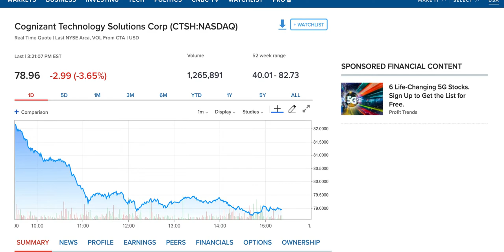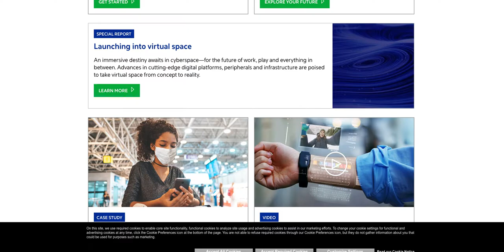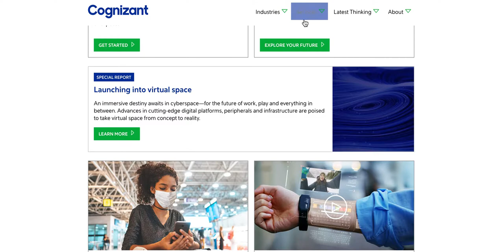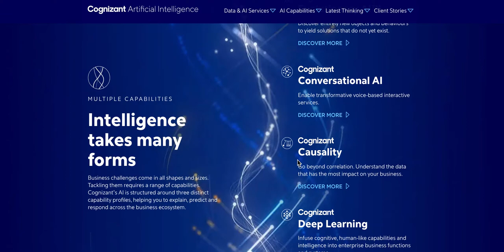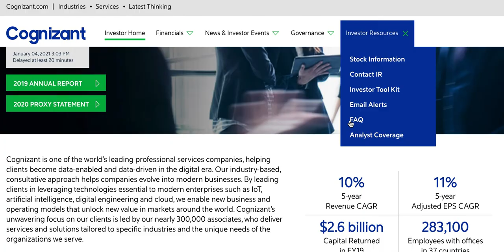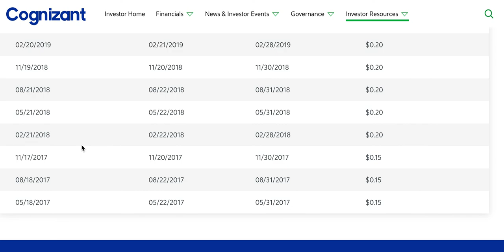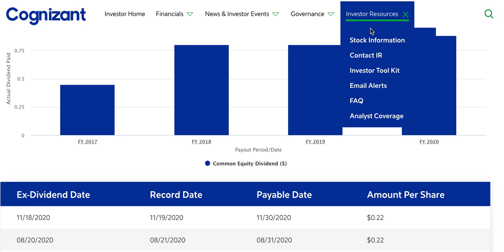Cognizant Technology Solutions Corp (CTSH: NASDAQ)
American multinational corporation that sells digital products provides Consulting And digital IT services. The company has been acquiring a multitude of companies since the early 2000s. In 2020 alone they have acquired eight new companies. The new acquisitions consisted of digital marketing software engineering and Consulting.

They serve numerous different Industries, in banking, they streamline inefficient processes. I make processing payments easier in the capital markets. They serve Asset Management, wealth management and investment banking among the few.

their artificial intelligence they're making Banking and capital markets more efficient they do this by enabling chat box customer interactions consumer Behavior identification and fraud reduction they level the playing field and increase competitive and crowded Dynamic Financial markets